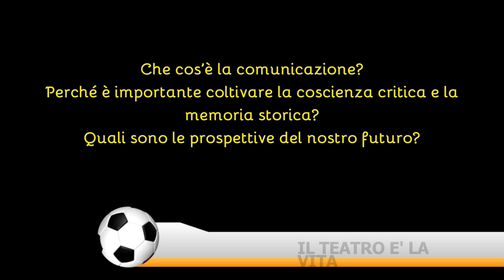LA MASCHERA DELSOLE TRAILLER